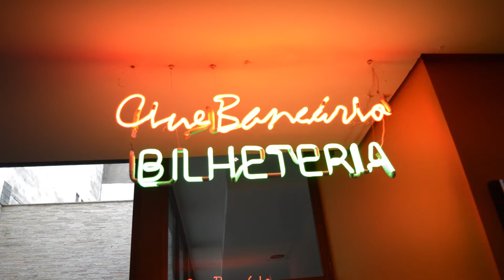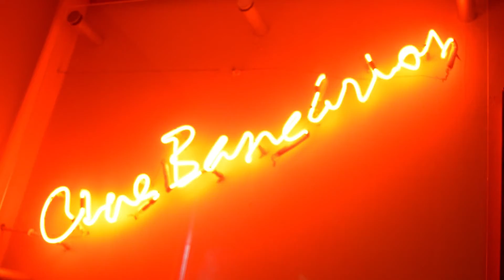Cola Aí na Cinemateca Paulo Amorim e Cinebancários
Que tal curtir filmes fora do circuito comercial? O Cola Aí desta semana traz duas opções de cinemas alternativos para o feriado de Corpus Christi. O primeiro é a Cinemateca Paulo Amorim, na casa de Cultura Mario Quintana. O segundo, que também fica no Centro Histórico, é a cinemateca Cinebancários.